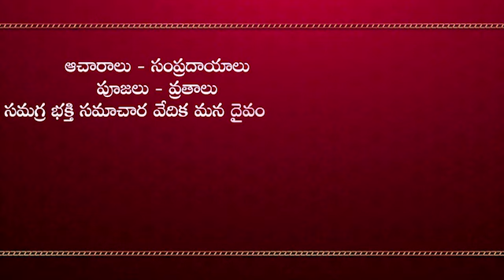క‌రోనా నుంచి రక్షించ‌మ‌ని దేవిఆశ్రమములో ఘ‌నంగా అమ్మ‌వారి అభిషేకం | Ammavari Abhishekam | Mana Daivam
దేవిఆశ్రమములో పూజలు అందుకొంటున్న శ్రీచక్రపురవాసిని కి నేడు పీఠాధిపతి శ్రీబాలాభాస్కర శర్మ శుక్రవారం సందర్భంగా పూజలు నిర్వహించారు.  అమ్మవారికి 5 గంటలకు క్షేరాభిషేకం, జలభిషేకం   పిదప అమ్మవారికి అలంకరణ, కుంకుమార్చన తొపాటు పూజలు చేశారు.